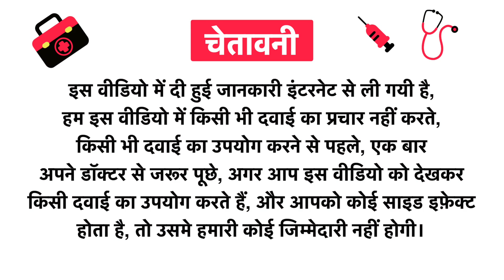Iyurved Kids & Teens Hyper Less - Savoury Spread with Gotukola & Ginkgo Biloba Uses in Hindi | Side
Iyurved Kids & Teens Hyper Less - Savoury Spread with Gotukola & Ginkgo Biloba Uses in Hindi | Benefits | Side Effects | Dose

Iyurved Kids & Teens Hyper Less - Savoury Spread with Gotukola & Ginkgo Biloba Uses in Hindi
Iyurved Kids & Teens Hyper Less - Savoury Spread with Gotukola & Ginkgo Biloba Kis kaam aati hai
Iyurved Kids & Teens Hyper Less - Savoury Spread with Gotukola & Ginkgo Biloba Review
Iyurved Kids & Teens Hyper Less - Savoury Spread with Gotukola & Ginkgo Biloba Side Effects
Iyurved Kids & Teens Hyper Less - Savoury Spread with Gotukola & Ginkgo Biloba ke fayde in hindi
Iyurved Kids & Teens Hyper Less - Savoury Spread with Gotukola & Ginkgo Biloba how to use